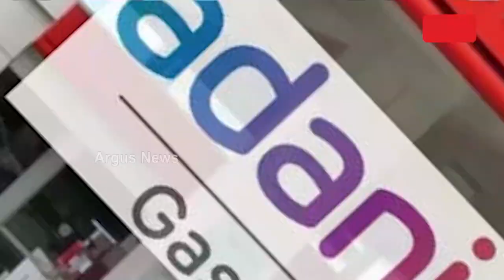Adani Total Gas Reports. Revenue From Operations Rose 46 percent to Rs 4,683 Crore